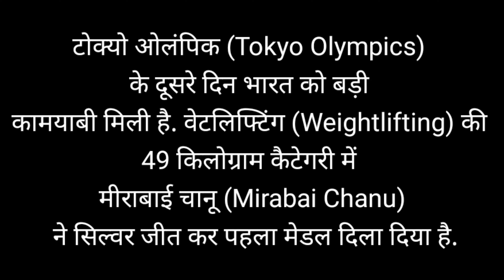Tokoyo 2021 | Tokoyo olympics 2021 | Tokyo Olympics में खुला भारत का खाता | Mirabai Chanu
Tokoyo 2021 | Tokoyo olympics | Tokoyo olympics 2021 | Tokyo Olympics में खुला भारत का खाता | Mirabai Chanu | Tokoyo olympics 2020